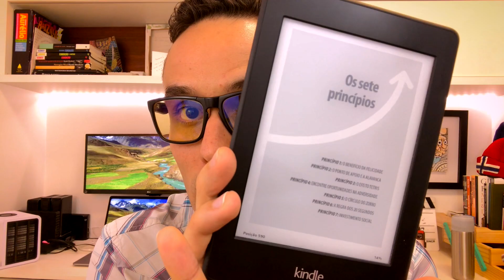🤓 O JEITO HARVARD DE SER FELIZ de Achor Shawn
O JEITO HARVARD DE SER FELIZ - O curso mais concorrido de uma das melhores universidades do mundo de Achor Shawn é um tratado de PSICOLOGIA POSITIVA na prática!

Ouça nosso sensacional podcast LER É VERBO!
Procure em qualquer tocador.

Confira essa TOP lista com indicação dos melhores livros

Visite e faça o levantamento de graça.

O objetivo deste livro é muni-lo dessas pesquisas, para que você saiba exatamente como utilizar os princípios da psicologia positiva e conquistar uma vantagem competitiva na sua carreira e no seu trabalho.

Em resumo, existe um conjunto de ferramentas que qualquer pessoa, não importa a profissão ou área de atividade, pode utilizar para elevar a cada dia seu nível de realização. A melhor parte é que essas ferramentas não funcionam apenas num ambiente de negócios. Elas podem ajudá-lo a superar obstáculos, livrar-se de maus hábitos, tornar-se mais eficiente e produtivo, beneficiar-se ao máximo das oportunidades e atingir as metas mais ambiciosas – na vida e no trabalho.

MAESTRO - As Cartas da persuasão. O conhecimento milenar da oratória